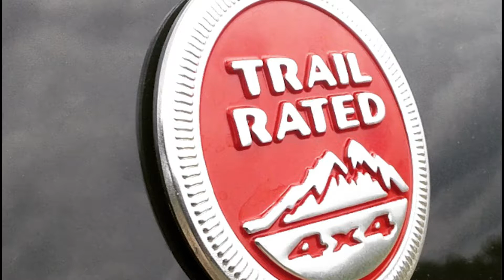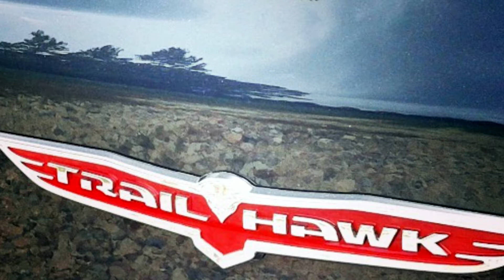LeithCars.com Zero To 60 Podcast: Episode 28 - All-New 2017 Jeep Compass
Listen to our Zero To 60 podcast as host Mark Arsen gets his first drive in the all-new 2017 Jeep Compass at Leith Chrysler Jeep in Raleigh, N.C.  This is one capable compact SUV.